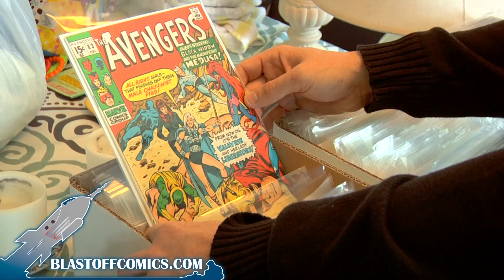The Karl Kesel Collection at Blastoff - Avengers #83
Comics creator Karl Kesel and Blastoff's Jud Meyers peruse Kesel's collection.